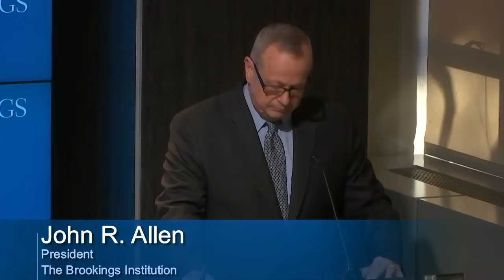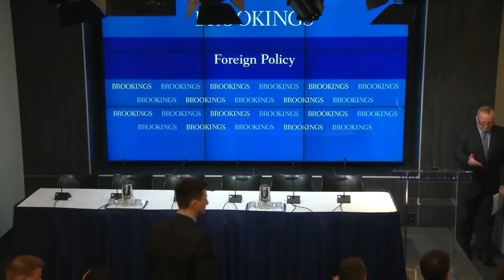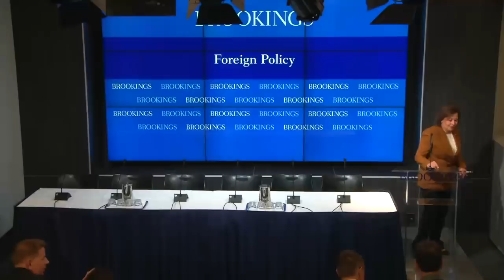A city-based strategy for rebuilding Libya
On March 12, the Foreign Policy program at Brookings hosted an event to highlight a new collaborative report which outlines recommendations for the United States and other outside actors on a new policy in Libya.